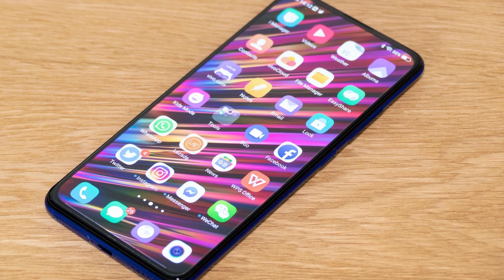Vivo V15 Pro vs Samsung Galaxy M51